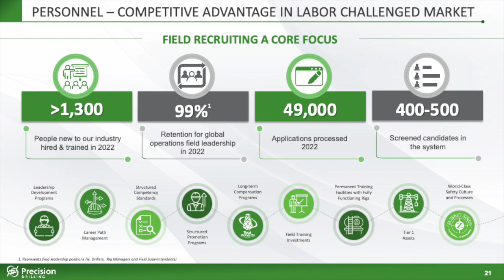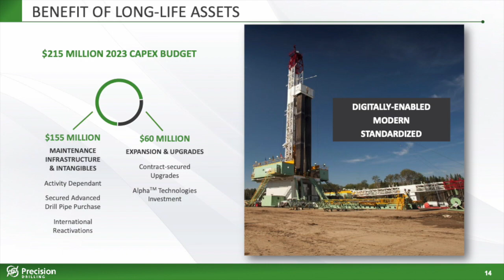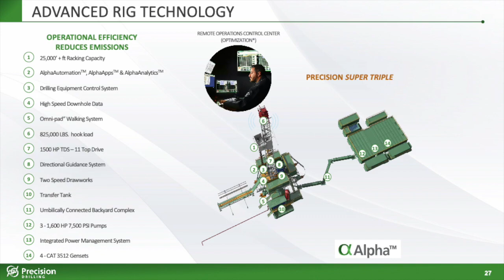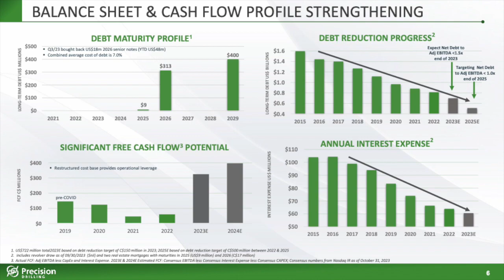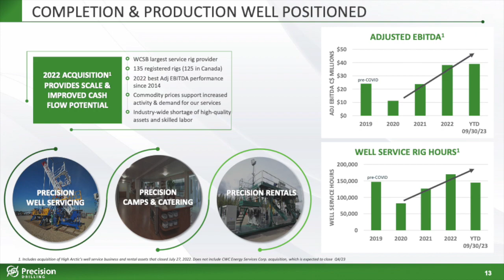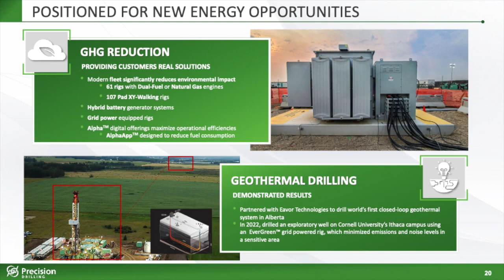Precision Drilling Corporation PDS Q3 2023 Earnings Call & Presentation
In this video, we dive into Precision Drilling's Q3 2023 earnings report which includes key financial metrics that indicate its growth potential and profitability. Join us as we show the numbers and provide valuable insights for informed decision-making.

Chapters:
0:00 Introduction
17:40 Q&A